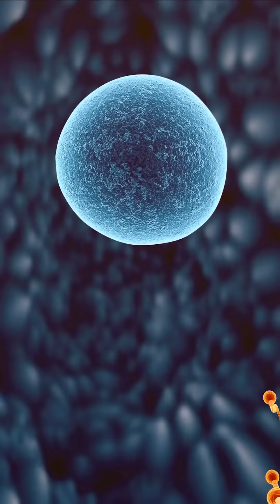It’s Not Just Instinct - The Biology of Parenting Explained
Why do women naturally care more for children? The answer lies deep in biology! In this video, we explore the scientific reason behind maternal instincts, the fascinating role of the embryo and the sperm in shaping parental behavior, and why it’s time men also step up and share the responsibility of nurturing the next generation.